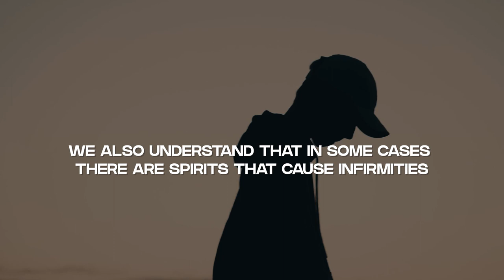Healing Belongs To Us, Supernatural Sunday | Sermon Highlights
In this sermon we present five Biblical reasons why we can state with all confidence that healing belongs to us as God’s people. We highlight: (1) the Father of all mercies (2) God’s covenant of healing, (3) Christ’s finished work on the Cross, (4) our redemption blessing, (5) the Church’s commission. Faith is birthed and nurtured in our hearts as we hear God’s Word. God moves in response to our faith, supernaturally by His Spirit. God heals and delivers through His Word, as well as by the power of His Spirit. Expect the healing and delivering power of the Lord Jesus Christ to touch your life right where you are as you listen. Expect to receive your healing and deliverance.